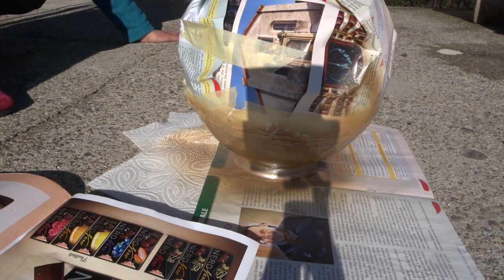Come decorare un lampadario a boccia.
A boccia, a bulbo, a sfera. Sempre dello stesso triste lampadario parliamo. Ecco, però, un modo semplice, ma d'effetto, per decorarlo.

Sono un'artigiana col pallino del fai da te, un'umorista per Syndrome Magazine ed una filosofa contemporanea..., ehm, meglio volare basso. Diciamo che mi piace ragionare sui nostri problemi quotidiani e ne parlo anche qui su YT.

Mi potete trovare anche qui:

Instagramm: AtelierMediterraneo